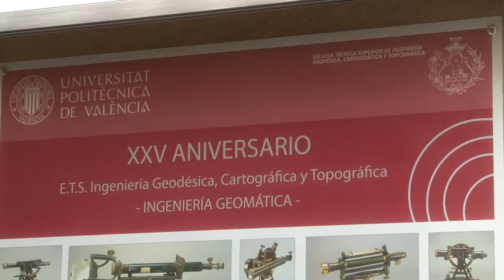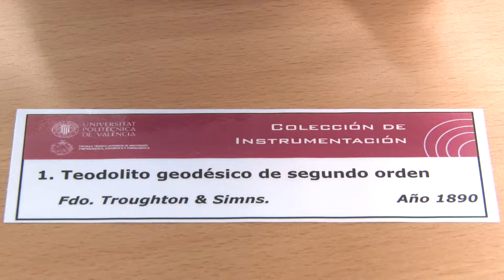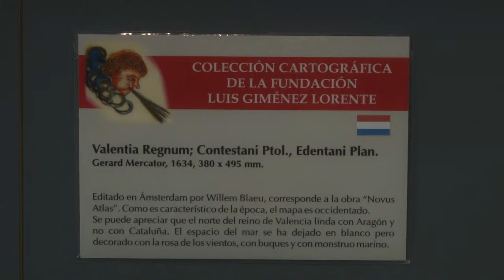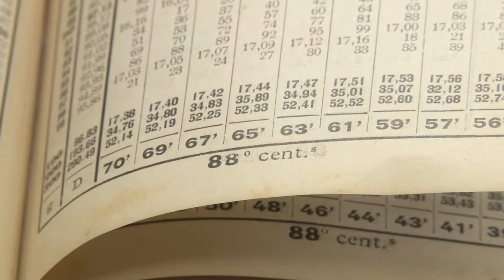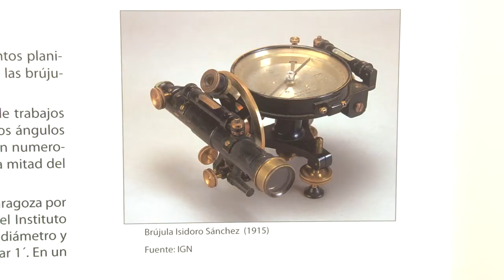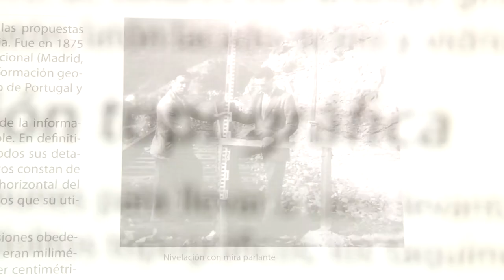Reportaje: Un viaje a la instrumentación del siglo XXI [06-07-2015]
Con motivo de su XXV aniversario, la Escuela Técnica Superior de Ingeniería Geodésica, Cartográfica y Topográfica de la Universitat Politècnica de València propuso rememorar la elaboración del primer mapa topográfico de España reuniendo los instrumentos utilizados por científicos e investigadores. Las piezas que se han mostrado en la UPV pertenecen a los fondos del Instituto Geográfico Nacional.